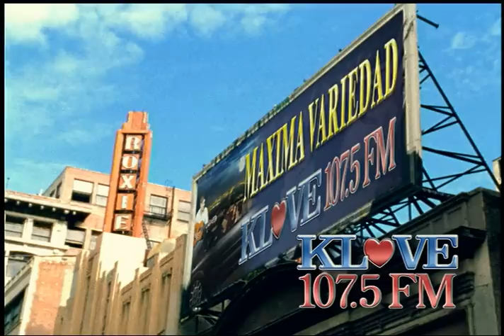RICKY MARTIN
Commercial for Univision Radio with Ricky Martin